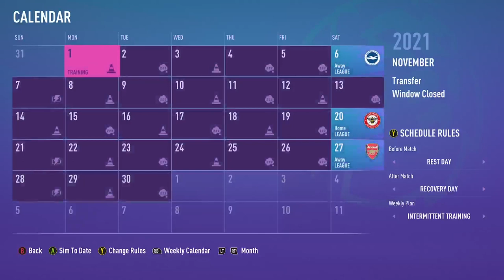FIFA 22 Newcastle United Career Mode EP4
hello guys in todays episode we face Wolves, spurs and crystal palace.
if you want to see these videos before they make it to YouTube check out my twitch channel it is
my Instagram is @jake.peverley